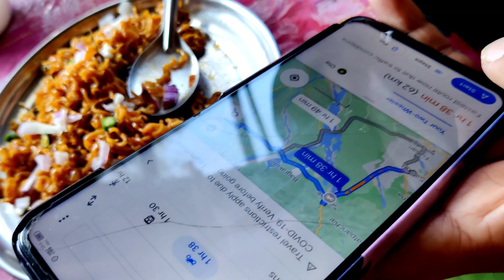BEAUTIFUL DOOARS❤️ way lot explore | GIVEAWAY ALERT🌻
I personally will come to handover the prize🌻